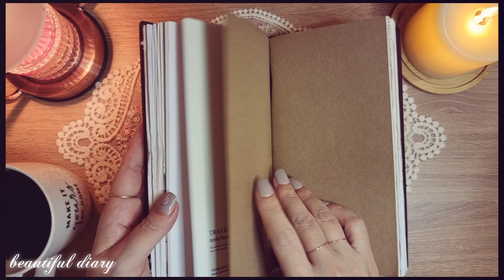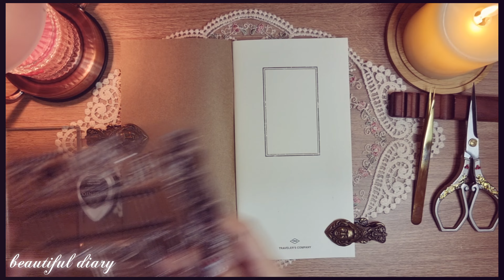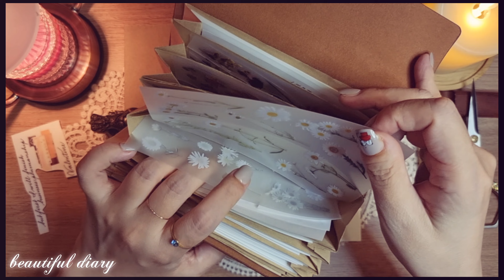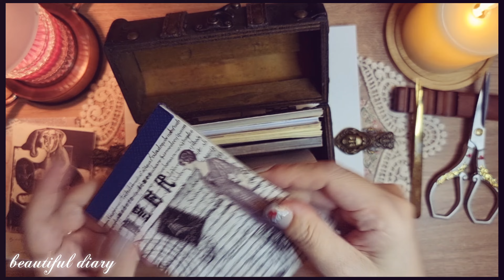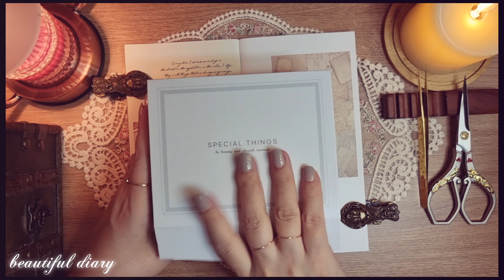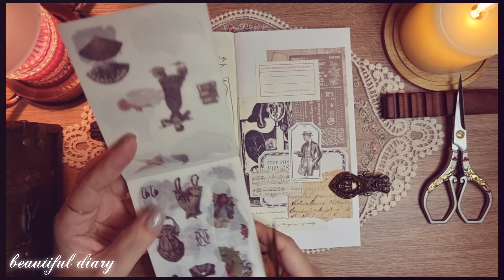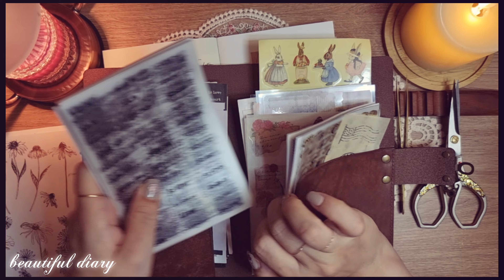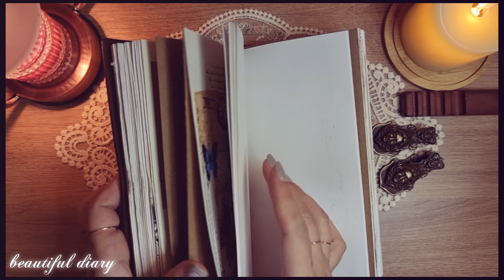ASMR/저녁식사후 커피마시며 다꾸하기/빈티지다꾸/vintage journal/vintage diary/트래블러스 노트 첫장꾸미기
🍑 영상은 높은화질로 설정하고 시청해주세요 (4K)

🍑 다이어리  : 트래블러스 노트 오리지널 브라운 (미도리)

🍑 롤필통 : 스테들러 롤케이스 900LC

🍑 빈티지 종이 스티커 : 체리벨 민톤샵 메리골드에디션 외

🍑 종이상자 : 다이소 클레비

🍑 또각이 : 모텍스

🍑 종이 아코디언 파우치 : 직접제작